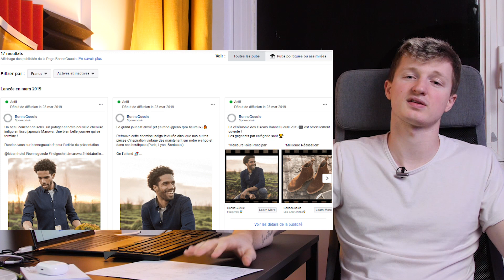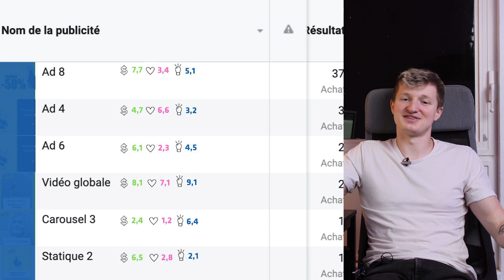RTM#8 - Notre banque de pub facebook + vente B2B + les complications avec notre plugin facebook ads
RTM#8 - Notre banque d'inspirations créatives + la vente B2B + les complications avec notre plugin

Bienvenue dans l'épisode 8 de Road to 1 million la série dans laquelle je vous raconte notre chemin vers le million d'euros de CA annuel.

Dans cet épisode nous allons voir :
0:00 Introduction (abonne-toi)
0:46 La caverne by Coudac
1:55 Des complications sur le plugin
3:11 Devenir une brute en sales B2B
4:18 Les chiffres de la semaine

Pour réserver un appel de découverte Facebook Ads avec moi c'est